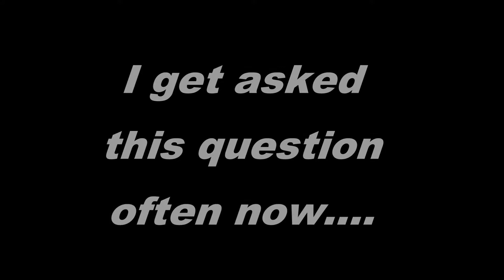Bridgestone Battleax RS10 R Review. Are they worth it?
Front 120/70/17
Rear 180/ 55/17
Rear 190/55/17
Rear 200/55/17

OK, onto the review. Bridgestone came out with the RS10 a while back. I just decided to finally give it a try. It  is one of the few manufactures out there that make a 200/55/17 street tire so it was a better economical choice VS the Pirelli Supercorsa that came stock with my bike. I will say with no warmers they heat up pretty nice and retain the heat well.

--- Support your local and worldwide riders!

GoPro
Sony Action Cam AV200
Sena 10C
Nikon D3300

Motorcycle:
2014 BMW HP4 S1000RR
2017 HONDA GROM

Helmet:
AGV K3
SCORPION EXO 700

Boots:
SIDI Road Racing
SIDI Street Shoe

Gloves:
Revvit
Dainese

Jacket:
AlpineStars
Viking Cycle Touring Hi viz